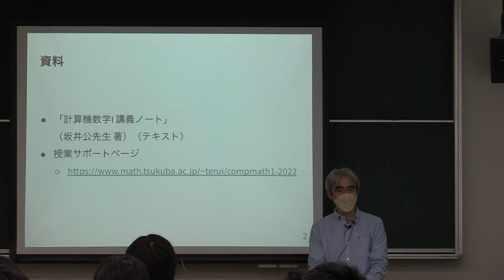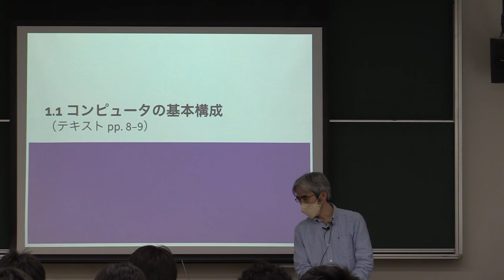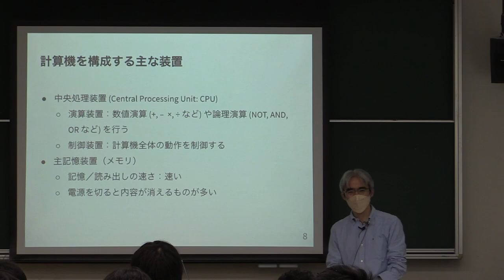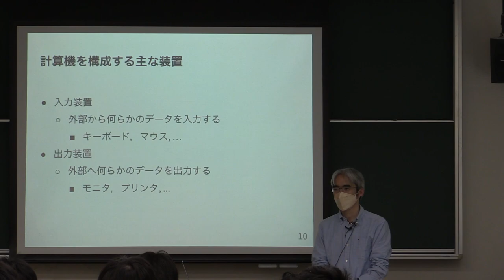計算機数学 I 2022 (1-1) コンピュータの基本構成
コンピュータの基本構成．